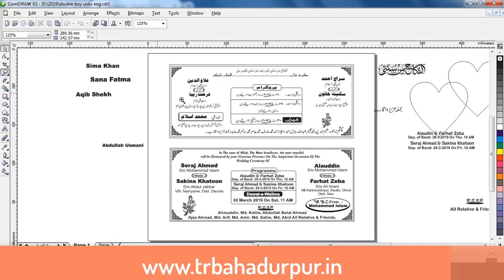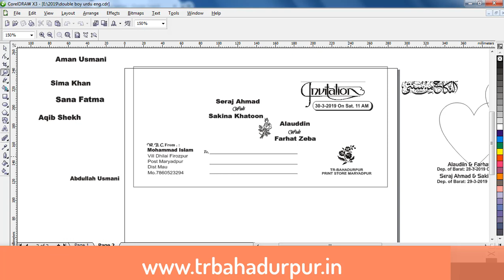Double boy matter in urdu english || trbahadurpur